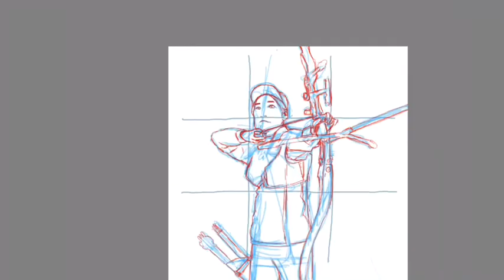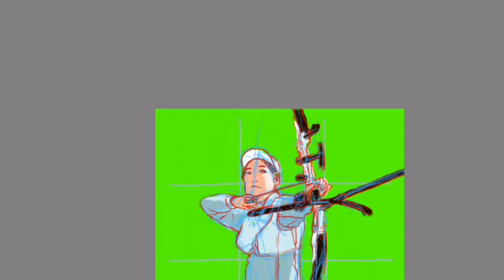張り詰める緊張 アーチェリーのお絵描き動画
ワタシはえんとつ町のへっぽこ絵描き
今朝もせっせこ絵を描いた
誰から求められる
わけでも無く
今朝もへっぽこ絵を描いた

風が吹く
人は流れる
ひと呼吸して
弦を引く

筋肉がはち切れる
ゆっくりと絞り込む

カチリ
全ての力が矢に乗り
的に向かって飛んで行く

ただ見守る世界の余韻